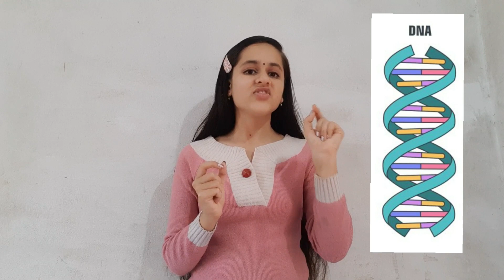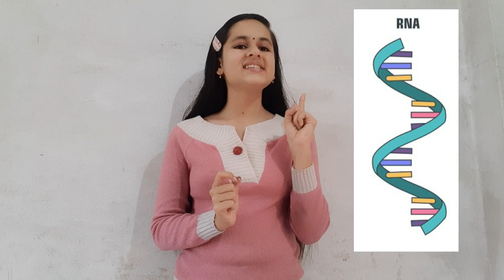New strain of Corona virus // Status of COVID // Smarika Neupane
Video #1
A new strain of corona virus was identified in United Kingdom on 14th December, 2020 and since then, other variants have been identified and are under investigation. Here in this video, I have presented different information about the new strain of COVID. Are vaccines still effective? Are new variants more dangerous? I have answered all these questions in this video.

Chapters
0:00 Introduction
0:52 What is mutation?
2:10 Mutation of COVID
4:12 Are new variants dangerous?
5:24 Are vaccines still safe?
6:29 How can we be safe?